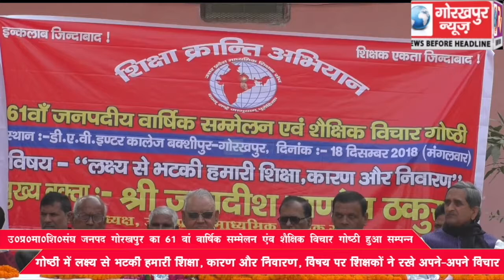उ0प्र0 माध्यमिक शिक्षक संघ जनपद गोरखपुर का 61 वां वार्षिक सम्मेलन एंव शैक्षिक विचार गोष्ठी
उ0प्र0 माध्यमिक शिक्षक संघ जनपद गोरखपुर का 61 वां वार्षिक सम्मेलन एंव शैक्षिक विचार गोष्ठी हुआ सम्पन्न, गोष्ठी में लक्ष्य से भटकी हमारी शिक्षा, कारण और निवारण, विषय पर शिक्षकों ने रखे अपने-अपने विचार